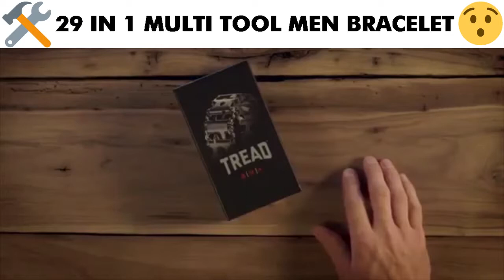Don't know what to give your close ones?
Here, we've got "Tread- 29 in 1 Multi tool Men bracelet"

A man's best friend is his tools. Imagine your whole toolbox is wrapped around your wrist and you can take it anywhere and everywhere.

Our Impact Wrist 29 In 1 Multi-Tool Wearable Stainless Steel Bracelet IS A LIMITED PRODUCTION, AND IS NOT AVAILABLE IN STORES.